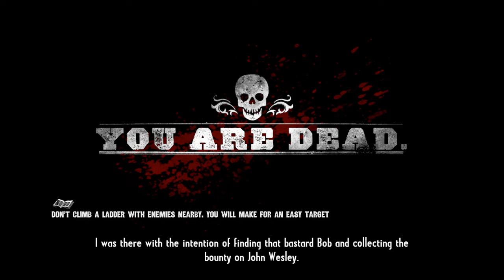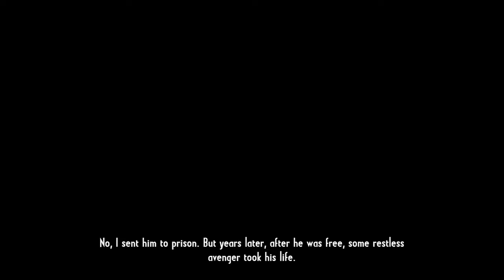Call of Juarez Gunslinger PC 4K Playthrough - Episode 4: John Wesley Hardin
PC Specs:
Intel Core I7-8700K
Gigabyte Z390 Aorus Elite
32GB DDR4 3600Mhz
Palit GTX 1070 Jetstream

From the dust of a gold mine to the dirt of a saloon, Call of Juarez® Gunslinger is a real homage to the Wild West tales. Live the epic and violent journey of a ruthless bounty hunter on the trail of the West’s most notorious outlaws.